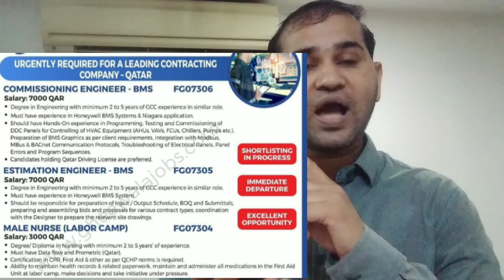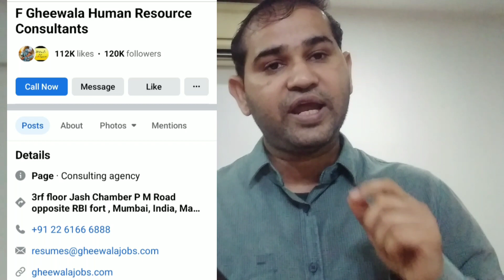urgent requirement Jobs in Qatar 🇶🇦 engineering jobs and male nurses salary upto 1 lalk per month